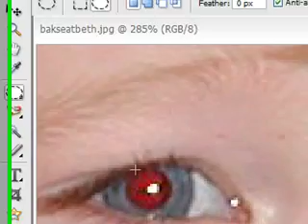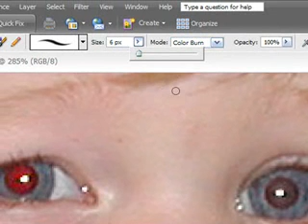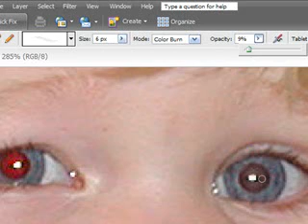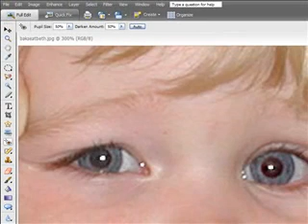Alternative Photoshop Red Eye Removal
Here is a tip for removing red eye in Photoshop that goes beyond the standard removal tools